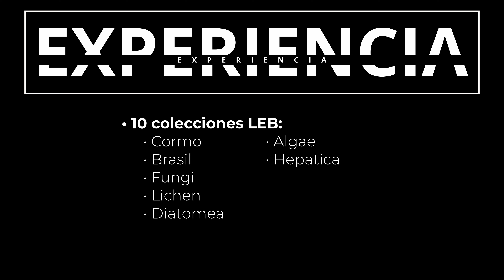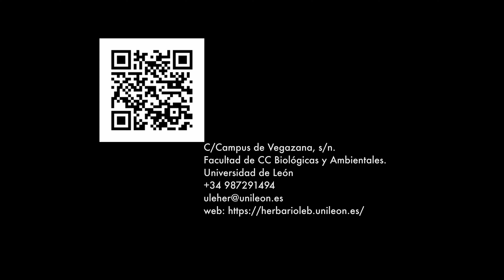Servicio de Investigación Herbario LEB- Jaime Andrés Rodríguez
LEB fue en su origen una colección de referencia sobre la flora vascular de la provincia de León, nutriéndose principalmente de las jornadas de campo realizadas por el profesor Jaime Andrés y el equipo que iba creando y por el desarrollo de los trabajos científicos vinculados al Departamento de Botánica de la entonces Universidad de Oviedo. También durante la década de los 70 se incorporaron materiales procedentes de otros territorios ibéricos, como resultado de sucesivas campañas de herborización en las que colaboraron ilustres botánicos, como el Dr. José Borja.

Tras más de cuatro décadas de funcionamiento, este herbario ha ido creciendo, tanto en el número de ejemplares depositados, como en el número de colecciones que custodia. En la actualidad, además de la colección principal, constituida por plantas vasculares en LEB se guarda una colección de plantas procedentes de Brasil, además de diferentes colecciones dedicadas a hongos, líquenes, musgos, hepáticas y diatomeas.

El herbario es susceptible aumentar el número de colecciones, adaptándose así a las necesidades de los investigadores o los docentes. En la actualidad, se está trabajando para generar un banco de semillas, una palinoteca y un banco de muestras de ADN.